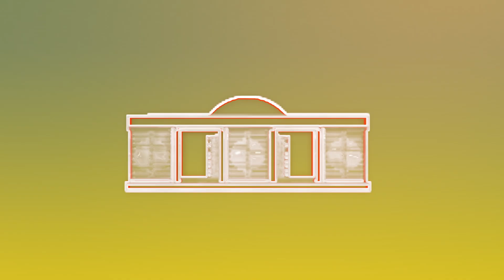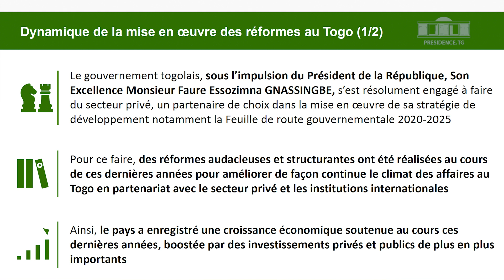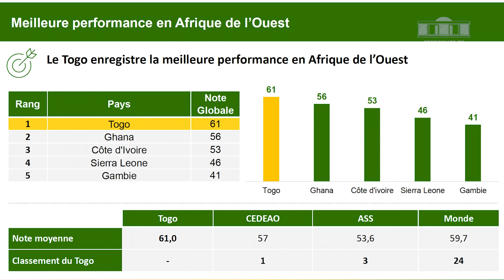Premier rapport Business-Ready : le Togo garde sa position de meilleur réformateur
Dr Sandra Ablamba JOHNSON, ministre, Secrétaire général de la Présidence de la République, Gouverneur du Togo près la Banque mondiale, a présidé, ce lundi 07 octobre 2024 à Lomé, la cérémonie de présentation officielle du premier rapport du Business Ready (B-READY 2024) du Groupe de la Banque mondiale et du Plan d’action de mise en œuvre des réformes.